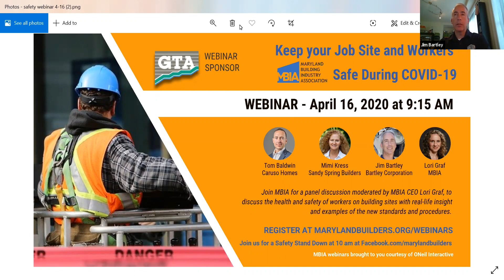Job Site Safety Webinar 4 16 2020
Join MBIA for a panel discussion with Tom Baldwin, Caruso Homes, Mimi Kress, Sandy Spring Builders and Jim Bartley, Bartley Corporation. Moderated by MBIA CEO Lori Graf , our panelists will discuss the health and safety of workers on building sites and give real-life insight into the new standards and procedures.